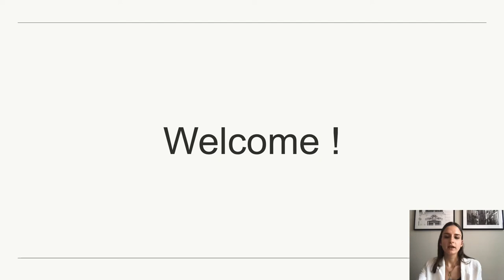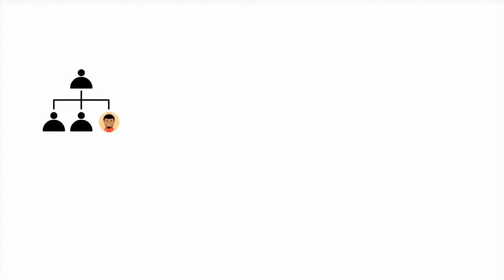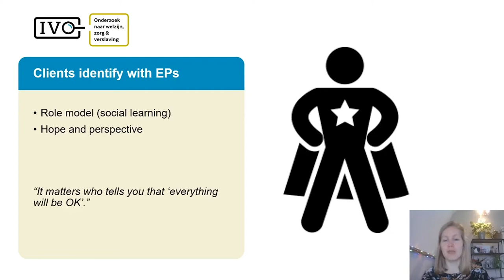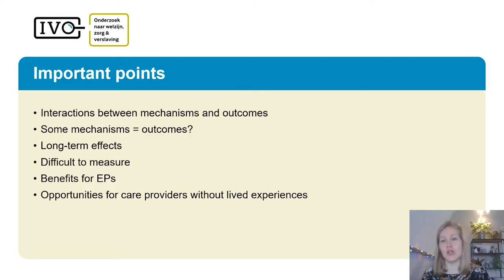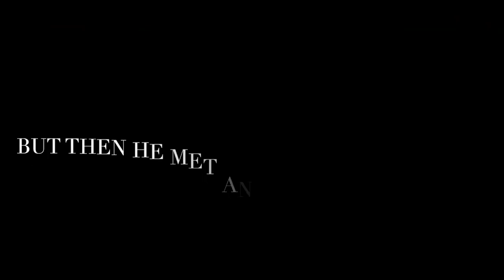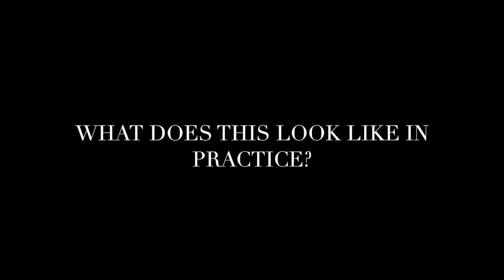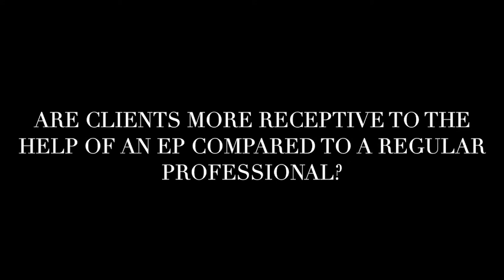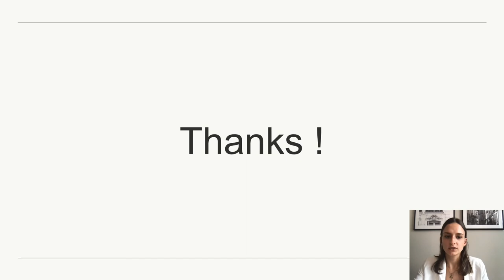IN CJ Newsdesk - Experiential Knowledge Within the Judicial Domain?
In this session of the IN-CJ newsdesk, Lieke Veldhuizen, who is based at University of Applied Sciences Utrecht, considered to what experiential peer-support means in practice, and what is known about the added value of this approach through recent research? Lieke discussed how this approach is perceived by the people who are actually targeted by this approach in practice, and what the prospects are for this approach?